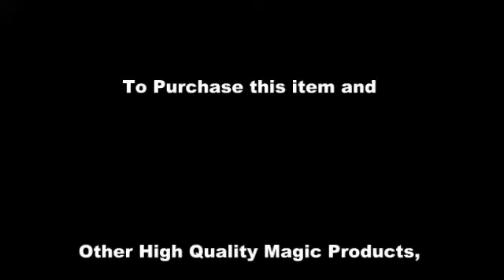Checking / SEO MAGIC